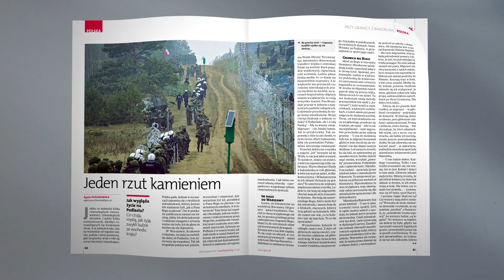W najnowszym "Gościu Niedzielnym" nr 47/2021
W najnowszym "Gościu Niedzielnym" m. in. reportaż opowiadający o sytuacji na granicy polsko-białoruskiej z perspektywy ludzi mieszkających w jej pobliżu i strzegących jej żołnierzy.